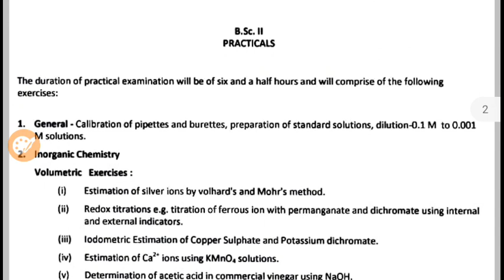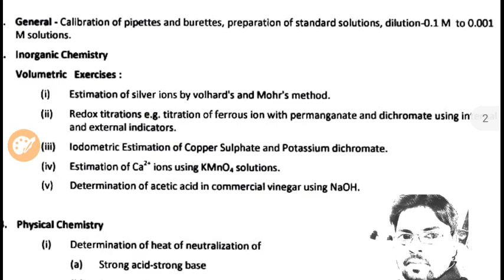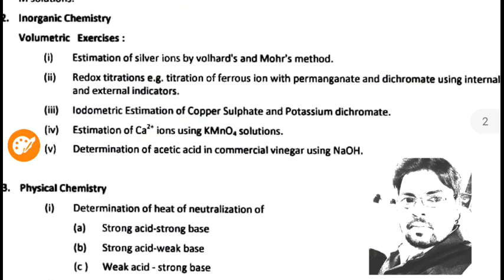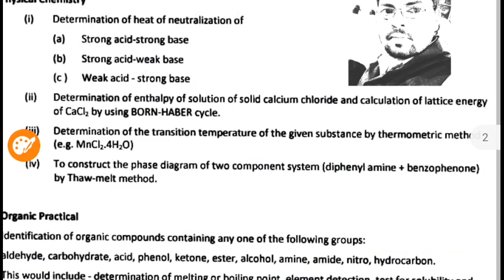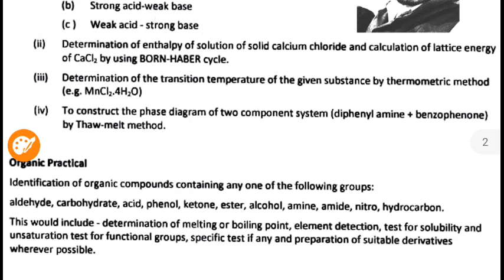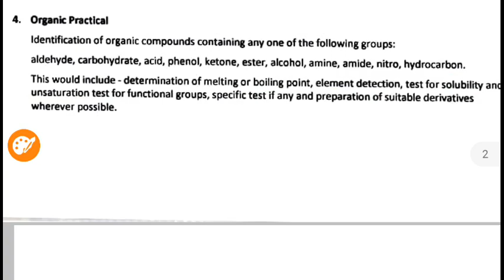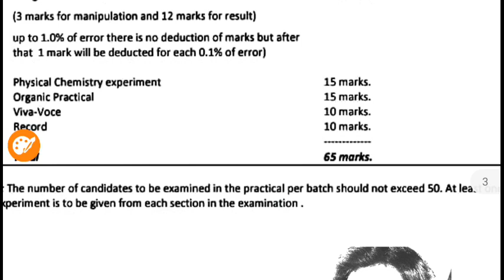DDU Chemistry Practical Syllabus for B.Sc-2 year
Chemistry practical syllabus